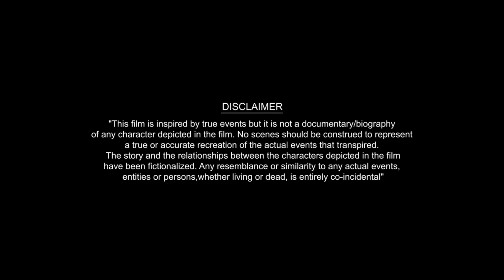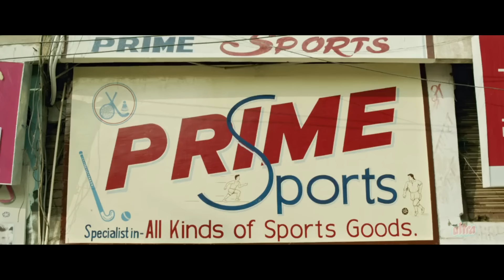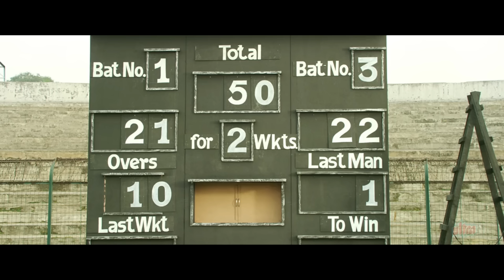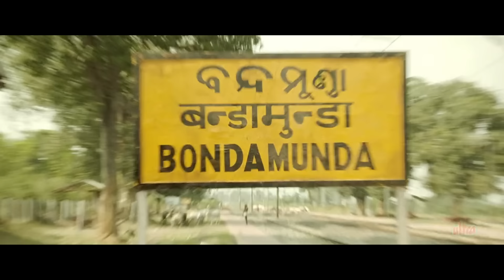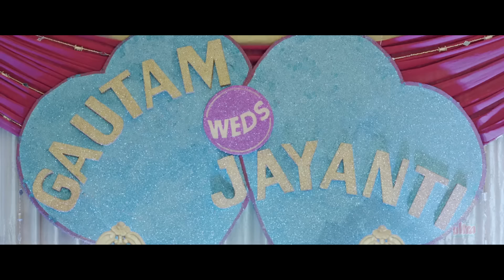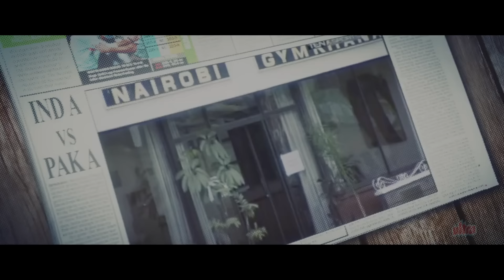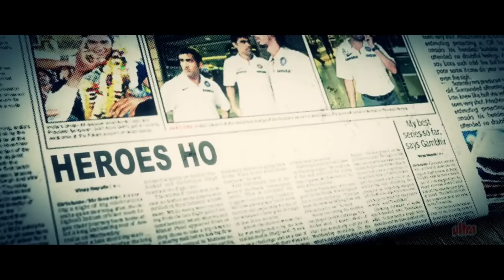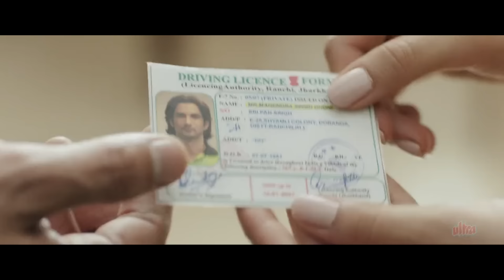M.S Dhoni - The Untold Story | Blockbuster Hindi Movie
M.S. Dhoni, a boy raised in a typical middle-class family defies all odds and becomes one of the greatest captains of the Indian cricket team.

ms dhoni full movie
ms dhoni full movie in hindi
ms dhoni full movie hd
ms dhoni film
ms dhoni the untold story full movie